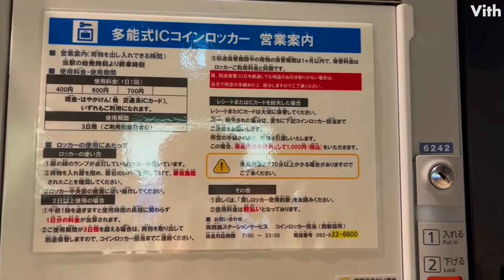東改札横コインロッカー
詳しい情報や地図で見るならコチラ ▶︎

400円/IC・鍵：1日1回400円、600円/IC・鍵：1日1回600円、700円/IC・鍵：1日1回700円

住　　所：福岡県福岡市中央区天神１丁目１２